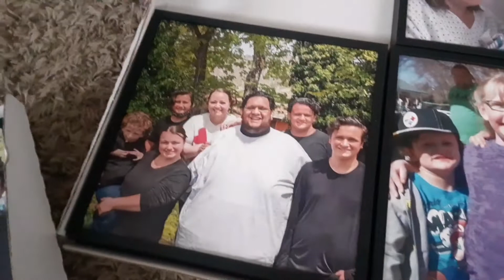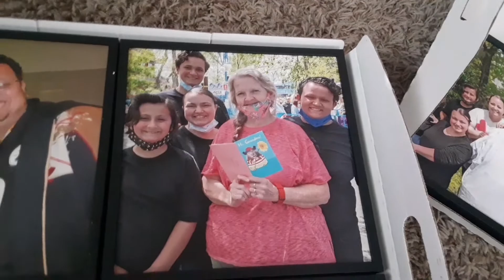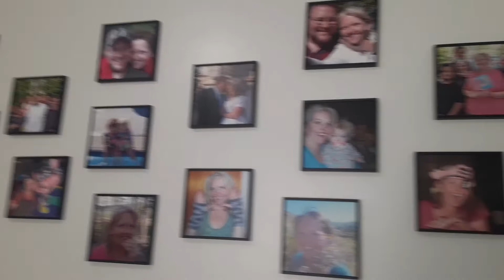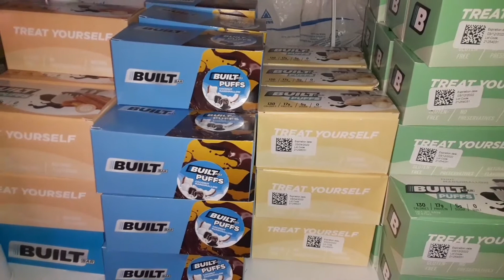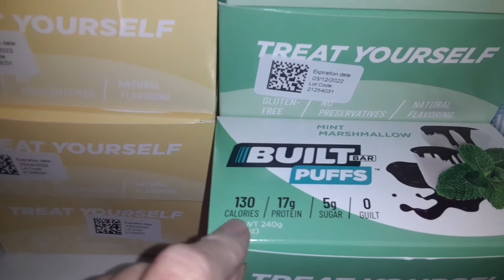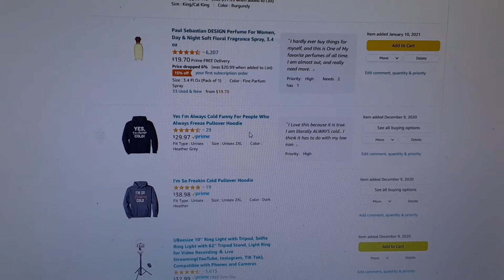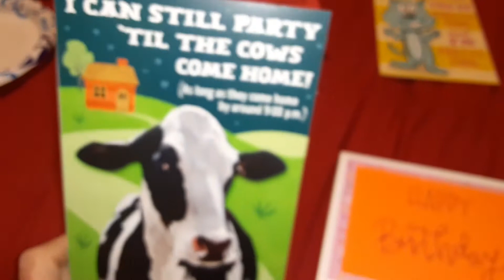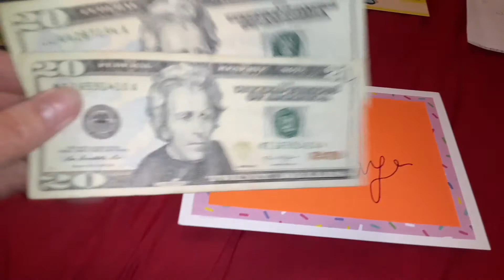MY BIRTHDAY BLESSINGS in ABUNDANCE | God Is Good | Families Are Forever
MY BIRTHDAY BLESSINGS in ABUNDANCE | God Is Good All The Time | Families Are Forever
I had such a Great relaxed birthday, My sister stopped by, and wished me a Happy Birthday, as well as stocked me up on Built Puff Bars, my Favorite!  My son and his wife and kids came over.  It was just such a wonderful day filled with loved ones and blessings.

My struggles and successes with weight-loss, as well as different recipes I have created, and or tried, and love. As well as my Fun and Crazy side, and some of my family adventures.  I am excited to have you all come to join me on my journey.  I would love to hear all your stories as well. What has worked for you, and where you are on your journey.  See you soon and remember You deserve all the happiness your heart can hold! XOXO Candy

Mitch aka DAD "MJB OUTDOORS"

Crazy Adventures With CoCo @crazy_adventures_with_coco
Candy @candancebrewer
Mitch @mitchellbrewer

Friend Mail may be sent to:
Candance Brewer
Hooper Utah
84315

Codee's Amazon Wishlist if you want to Gift me a Surprise